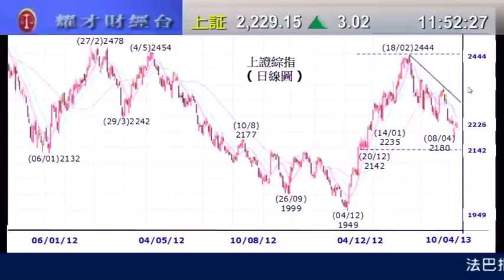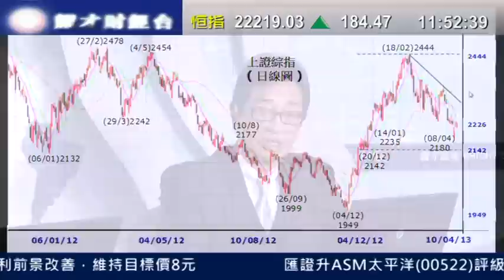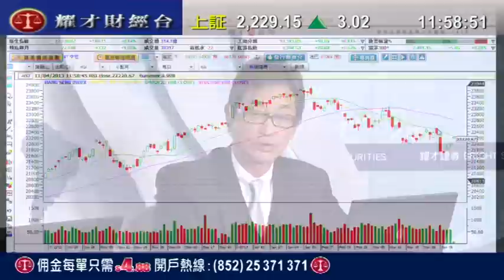耀才財經台 午間總結 謝美琪 郭思治「恒指雖有反彈﹐但成交未能配合」